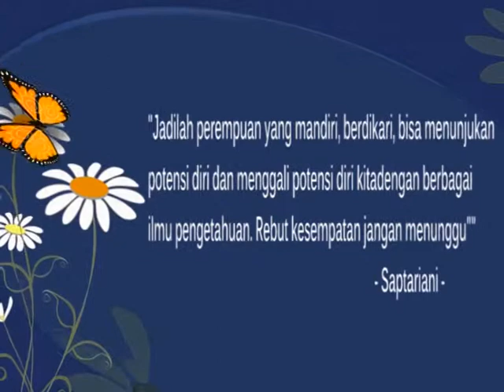THE INSPIRATOR - SUARA HATI HJ SAPTARIANI WAKIL KETUA DPRD KAB BOGOR